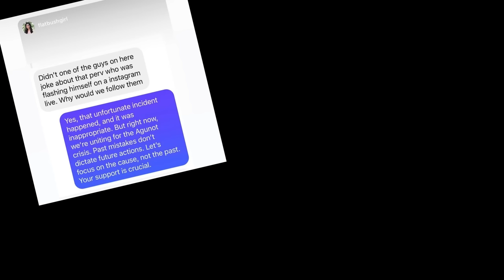Episode 47 | Laibel & Flatbush Girl Fight to the Death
00:00 Trailer
01:11 Who is Flatbush Girl?
03:45 Refusing to Shut Up
04:43 What Got You Into Social Media Game?
06:21 The Birth of Flatbush Girl
08:29 Extremism Influencing Halacha
10:46 Joseph Bender AD
11:33 Equality vs Inequality
13:35 Systemic Roots that Led to Agunah Crisis
16:10 The Burden of Forceful Privacy
19:42 You Want Every Halacha to Make Sense?
21:50 White Supremacy
23:32 What Do We Do About It?
26:42 Why is the Agunah Crisis a Manifestation of These Issues
29:04 2 Ways to Change Society
32:40 Its Not An Emotional Desire to Want to Free a Woman
35:06 The Root Issue
37:13 Mislaibeled Thesis
38:37 Redefining Leadership
42:02 Why Would They Play Dumb?
43:49 Imbalanced Education
46:20 Good & Bad in the System
47:12 Do You Have a Chance at Change?
50:13 Leaders with Broad Shoulders
58:37 The Holocaust Happened
1:00:52 Difference B/W Being Curious & Promoting Conclusions on Our Own
1:10:32 What is a True Leader?
1:12:24 Surface Level Opinions
1:13:45 What’s the Definition of Standard
1:15:40 Accepting Traditional Values
1:18:20 What’s So Funny?
1:20:58 My Goal is to Create More Equality
1:24:15 Context Matters?
1:27:28 Consideration for the Audience
1:28:49 Sensitivity to Normalizing Harassment
1:32:12 Building Sensitivity vs Full Free Speech
1:37:02 I Will Not Apologize
1:40:02 Beliefs on When Get Should Be Given
1:45:31 Lack of Sensitivity of Men Losing Kids
1:51:06 Religious Abuse vs Child Abuse
1:56:41 My Unorthodox Life
2:01:56 You Don’t Have to Agree to be an Ally
2:02:03 Truth About Flatbush Girl
2:06:21 Its Called Accountability